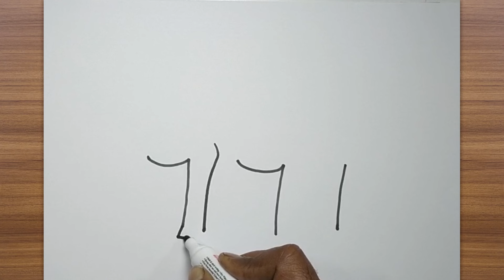How to draw a COW from 771 number | Easy Cow Drawing | Turn number to Drawings | Animal Drawing